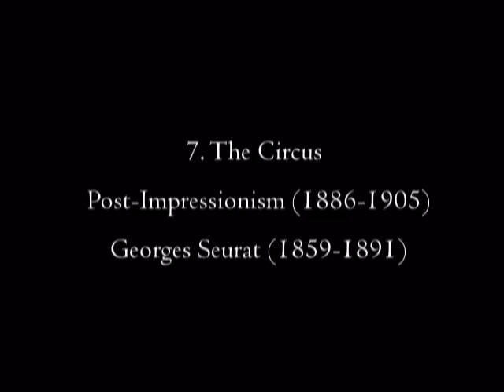The Circus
Music from the award-winning composer and author of the Scholastic Music Series.

A fun, exciting and unique way for people of all ages to learn about the visual arts! "Painting through Music" features musical compositions that accompany a selection of 12 paintings from 12 different schools of art (Renaissance through Abstract Expressionism).

Also available as a children's book with downloadable music.

Painting with Music